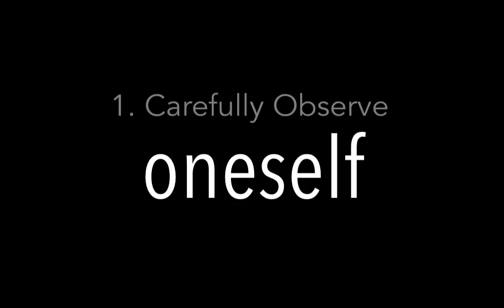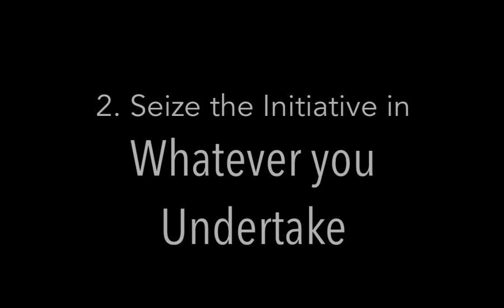Presentation Zen Ch 8 The Art of Being Completely Present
MKT 450